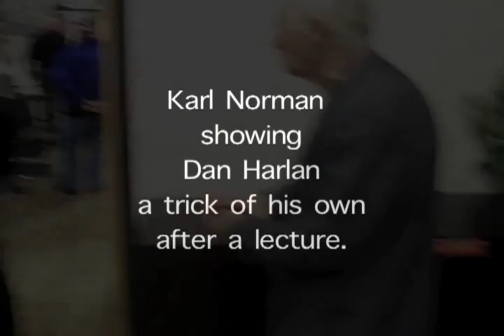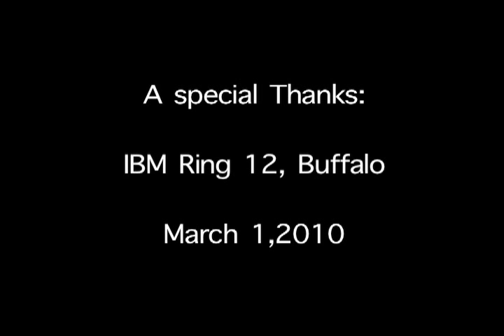KARL NORMAN magic Dan Harlan RARE // CLASSICS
This is Karl Norman performing one of his finest tricks to Dan Harlan. This was after Dan gave a terrific lecture on march 1, 2010.  Karl was 92 years of age at the time of this video

For those who don't know who Karl Norman is, look him up because he s a word famous magician. The last of 3 original men from Forks Hotel that used to be a staple of Buffalo entertainment and the INSPIRATION for the Magic castle in Hollywood.